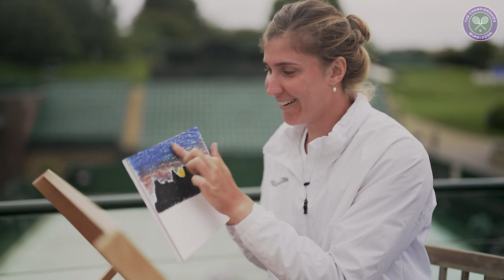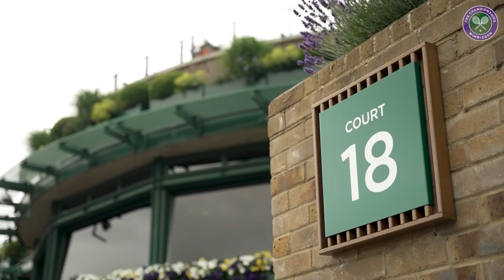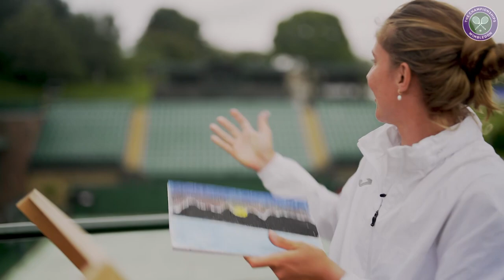Creating a Masterpiece: Beatriz Haddad Maia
When she isn't creating art on the court Beatriz Haddad Maia spends her time creating masterpieces. Find out how the Brazilian uses art to keep her in the present in the fast-moving world of tennis.

To follow all of the action as it happens go